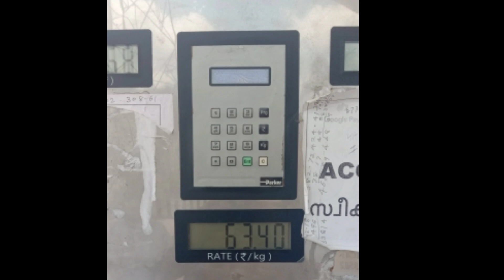2021 | CNG വില കുതിച്ചുയരുന്നു! | ഇത് ബന്ധപ്പെട്ടവർ ആരും അറിയുന്നില്ല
CNG വില കുതിച്ചുയരുന്നു!